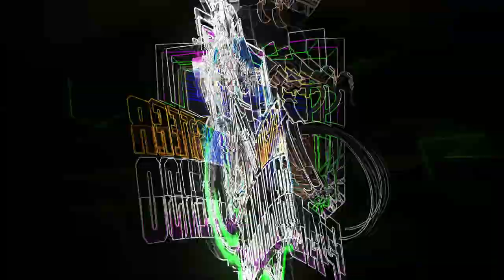Sharp Sound Partner for Cycling | Honest Review | Mister Padyakero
Sharp sound partner review. Best cycling companion!